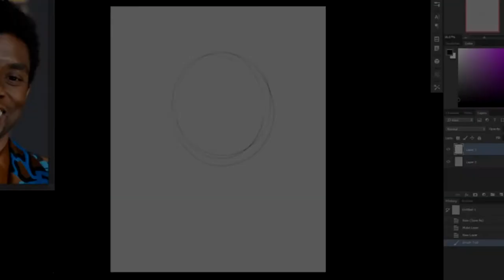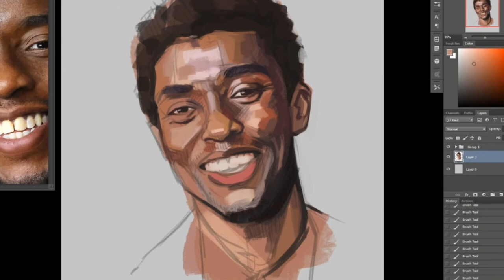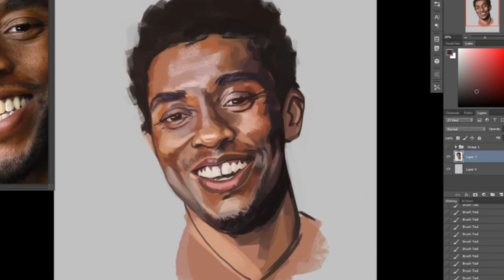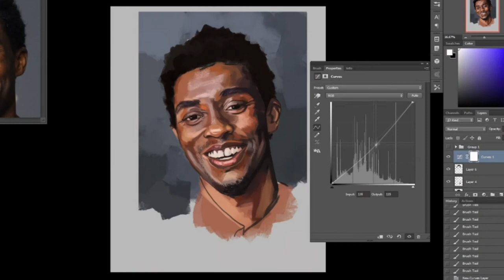Chadwick Boseman Tribute Painting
My tribute painting of Chadwick Boseman. I just wanted to capture him smiling and happy, and to be remembered that way. I hope I did him justice.